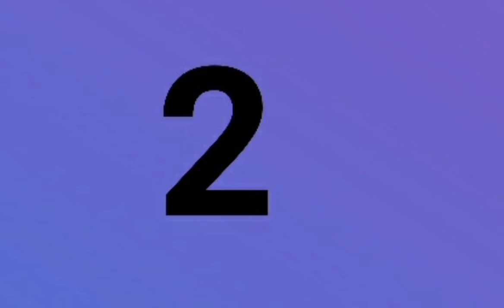Top 10 countries that hate Malaysia (incorrect and old data)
Enemies of Malaysia 🇲🇾😡